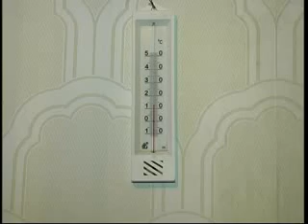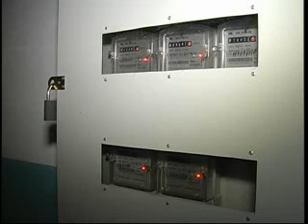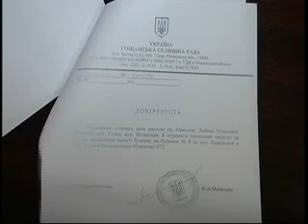СИЩУК ЕЛЕКТРОПРОБЛЕМИ У ГОЩІ